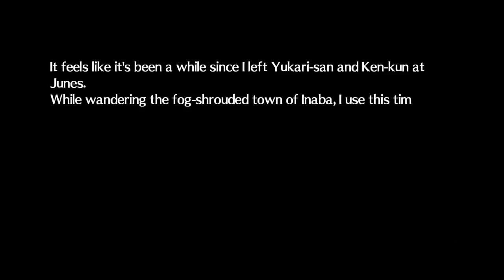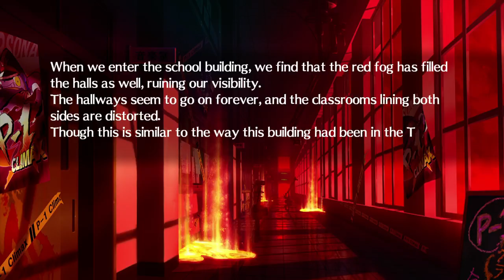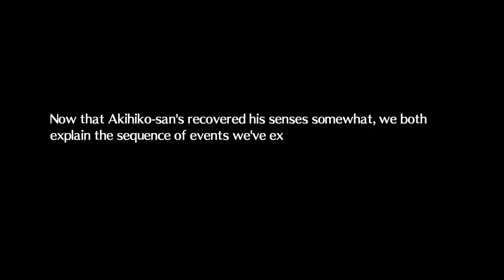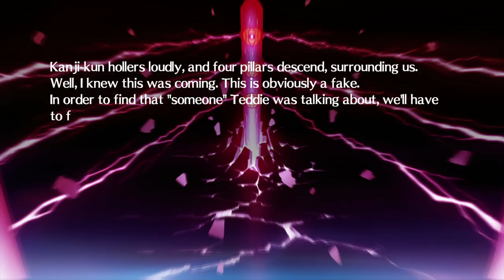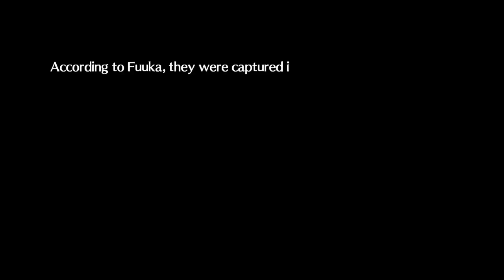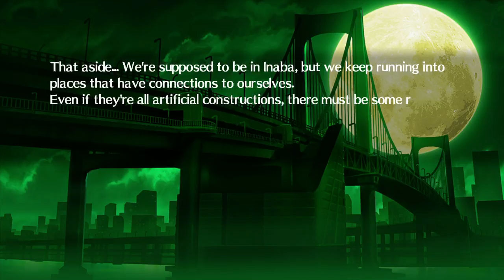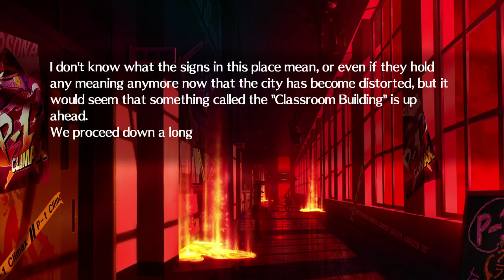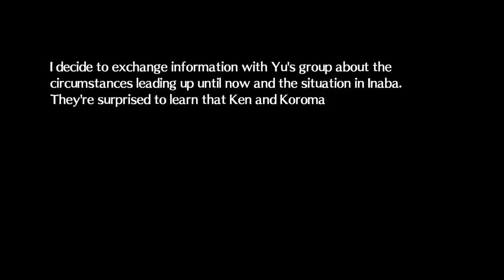Persona 4: Arena Ultimax 07